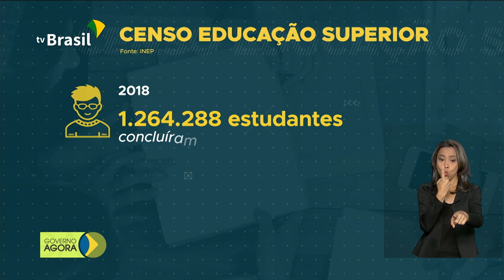Valor complementar para saque imediato do FGTS começa a ser pago na próxima sexta-feira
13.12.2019 - Valor complementar para o saque
 imediato do FGTS começa a ser pago no dia 20 deste mês. O valor  pode chegar a R$ 998  para quem tem até 1 salário mínimo de saldo. Cresce a oferta de cursos à distância no Brasil,  taxa de estudantes que concluiu a graduação no tempo certo foi de 33 por cento no ano passado.